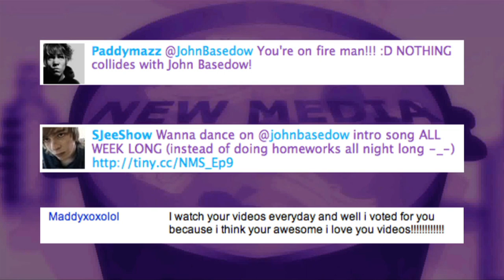CUTE DOG Runs Rampant, Crossed Lines & Jersey Shore Grace Helbig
Midnight the Schipperke runs rampant and 'Jersey Shore' Grace Helbig has an Oxymoronic Chat...plus Cyber Comments!

for instrumental tracks.